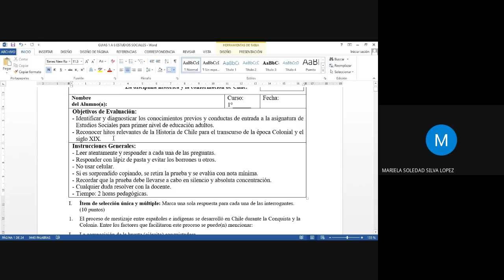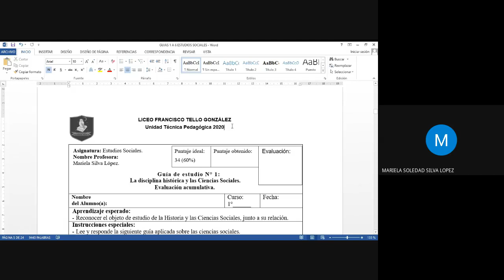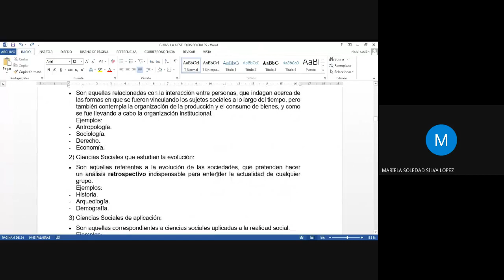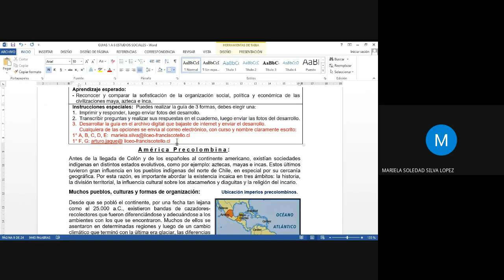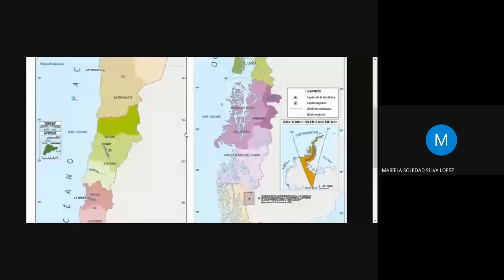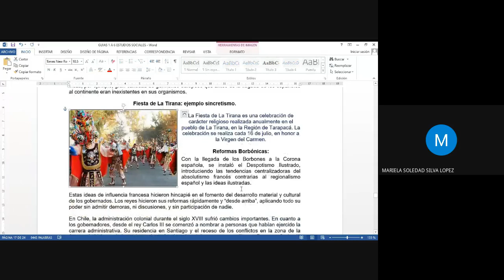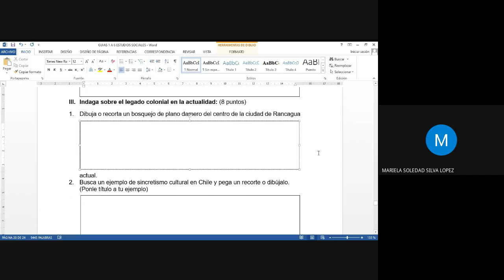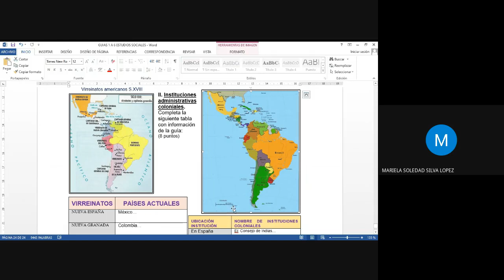Estudios Sociales guías 1 a 6 - 1° Ciclo